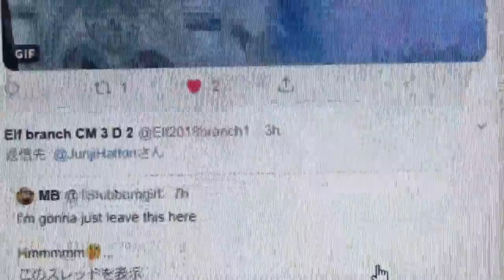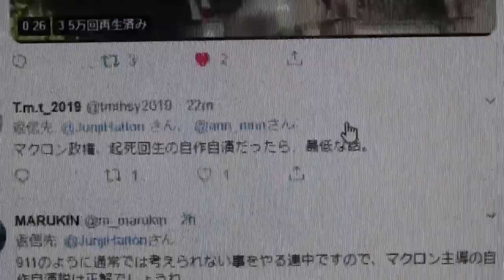超古代文明621 自作自演説の大聖堂火災!?原因放火・革命事件か!マクロン修復資金かせぎ説! 安倍氏が最高額! 自社公民崩壊か第三次世界大戦勃発テロリストか(竹取翁博物館）2019.4.28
超古代文明621 自作自演説の大聖堂火災!?原因放火・革命事件か!マクロン修復資金かせぎ説! 安倍氏が最高額! 自社公民崩壊か第三次世界大戦勃発テロリストか(竹取翁博物館・国際かぐや姫学会）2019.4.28
　YouTubeの服部順二(脱戦争/脱原発)@junjiHaltonから、の映像です。マッチポンプの修復費用稼ぎか!? マクロン主導の自作自演?! の自作自演!? 次は東南海ですか?! 遂に始まった第三次世界大戦勃発か。ノートルダム大聖堂火災陰謀説、30分前に非常ベルなった!十字架を倒す映像公開され! 安倍首相が一番最初に名乗り再高額40億寄付!?原因は放火の可能性あり!革命事件・第三次世界大戦勃発・しかし、テロリストの様に見せかけか。令和に向け次は何処で何が起こるのか、5.11ウワサ(例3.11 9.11等から)何かが起こり日本及び第三次世界戦争に本格的になるのか…。
　博物館では数か月前から屏風絵の制作が始まっている。本館には竹取絵巻・豆本・襖絵6枚…、別館は絵巻襖絵14枚展示。
　2019年9月1日～7日の国際博物館京都会議に向け制作中の屏風絵3点、巻物1点などを展示する事となる。その準備で絵本『竹取物語』Ruiicoの作品作りや能楽の準備などに追われている。
当館では「竹取物語」舞台の京田辺説を展示解説。襖絵・屏風絵や物語の作者は空海の解説書・本など多数販売している。
　また、『日本は世界文明の発祥地①～⑤』も完成し飛ぶような売れ行きで、9月までに完売するかもしれない事態。販売特価①～⑤2.6万(送料+税込)は、そのシリーズ⑤720頁は「空海の真意」と「万葉集は明日香でなく山代筒木」が舞台など記し、甘南備山(ピラミッド)万葉集に詠われた場所!?
　※現在、世界で超有名国際絵本画家に竹取物語の屏風絵などが完成まじか! 高野山へ導かれ・竹取翁博物館に来館された!!
現在館発行のYouTubeを見られ、本の注文が殺到。限定版で、売切れ二版増刷したので、今すぐならば下記の郵便振込でお送り下されば間に合います。すでに数百名の申込みあり残部僅か。
詳細は、 他シリーズ①～⑤や竹取物語現代考、京田辺の史跡探訪、日ユ邪馬台国、マスコミ一代記の全て4万円分を買い求められているので、下記本の残部も無くなりつつある。最近は、これら全部の本①～⑤をメール、郵便振込、博物館の窓口で求められる方が多くなり、残数も売切れ寸前状態。
■1冊目、竹取物語から古代歴史を探る
・『日本は世界文明の発祥地④』かぐや姫の暗号、空海が作者 A5版約610ページ、特価8000円(送料+税込)。2冊セット限定販売の予約数百冊で締切り。
　これには、高野山真言宗 宗務総長 添田隆昭(蓮華定院)、天河大辨財天社 宮司 柿坂神酒之祐、丹生都比賣神社 宮司 丹生晃市、高野山宿坊を守る添田清美さん(蓮華定院)、別格18番 高野山真言宗海岸寺 副住職、京田辺市 品川和尚、24菊花紋 勝 信貴氏 (ダビデ子孫)徳之島伊仙町、吉田金彦名誉教授の発表(姫路独協大・語源学)らの《一門一答》を網羅。また、月のかぐや姫UFO/ET、甘南備山の月神信仰など、空海と関係した空海伝説の全てについて30年間かけて解明した永久保存版。
■2冊目、竹取物語から古代歴史を探る
・『日本は世界文明の発祥地⑤』竹取物語の作者、空海の真意 A5版約720ページ、特価限定販売④⑤のセット販売のみ1.5万円(送料+税込)。予約数百冊で締切ります。
　《シリーズ⑤の内容》空海は皇室関係の出自、国費の官僧で遣唐使に行く。高野山真言宗 宝亀院 住職《一門一答》。竹取物語の舞台は、山本驛(翁の家は山本近く…)、月読神社(物語の竹と祭神の月夜見命)、甘南備山(ムー大陸時代に沈まなかった山)、石船神社(物部氏・ノアの箱舟伝承)、飯岡のトヅカ古墳(不老不死の青銅鏡)、壽宝寺・大御堂普賢寺の真言宗寺院と空海、かぐや姫はイエスとオーバーラップなど、空海作を解明。山代は、世界の中で唯一、ムー大陸時代に沈まなかった地域、此処から生まれた人類が、世界人類の5色人へと繋がっている。『古事記』より古い『竹内文書』『先代旧事本紀』に示す物部氏による日本最古の文明が空海の子孫によった事が明らかとなる。そして、空海は皇室の関係者と判明し空海と桓武帝など。
　壽宝寺には空海の五大明王、千手千眼観音立像、普賢寺には継体天皇の「筒城宮大御堂観音寺には日本最古の十一面観音立像(国宝)お水取りの実忠和尚(ペルシャ人)が五重塔を建立。ノアの箱舟の石船神社に饒速日が降臨して物部氏が誕生した場所。ペルシャのキュロス王の牛頭天皇(朱智神社)あり。京田辺市は、日本の曙、世界文明の発祥地だと判明。京田辺の甘南備山は日本初のピラミッド山。神功天皇や息長氏も筒木の山代に…。
■以下は、サミット冊子で作成し販売中!の本など…
　竹取物語から古代歴史を探る「日本は世界文明の発祥地」同シリーズ ※目から鱗説に反論者無し!内外の研究者蒼白で無言!!
・『日本は世界文明の発祥地①』竹内文書と民俗探訪から ※完売で2版増刷。
・『日本は世界文明の発祥地②』日本のルーツ“ムー大陸と里帰り”　※完売で2版増刷。
・『日本は世界文明の発祥地③』古代宇宙文明と富士王朝 　※完売で2版増刷して、①～③セット格安販売1.1万(送料+税込)。
・『日本は世界文明の発祥地④と⑤』2版増刷して、セット格安販売2.4万を1.5万(送料+税込)で特別限定販売中!
　上記シリーズ①～⑤の格安限定販売は2.6万(送料+税込)です。
この他に、
・『竹取物語から古代日本の歴史を探る-物部ユダヤ聖書・邪馬台国(徳之島)』定価2000円+税→特価2000円(送料+税込) 　※物部ユダヤ、邪馬台国を現地調査し解明!!　残部30冊で完売に。
・『竹取物語 現代考-原文・注釈・現代語訳・解説付き-』(物語や空海作者説など)定価6000円+税→特価6000円(送料+税込) ※20数年研究の成果を結集!門脇・森・吉田名誉教授も絶賛!!　残部40冊で完売に。
・『京田辺の史跡探訪-歴史散歩コース-』(地図入り)　定価4000円+税→特価4000円(送料+税込) ※此処まで書いた地方史は無い(仏教大社会学部教授) 残部60冊で完売に。
・『マスコミ一代記』定価2000円+税→特価2000円(送料+税込) ※毎日・産経新聞から「良い内容の本」なので宣伝させて欲しいと言われた話題作!!　※残部50冊で完売に。
・『稲作民族の源流』定価5000円+税→特価5000円(送料+税込)(送料+税込)　※文献学の権威 門脇名誉教授が脱帽だ!と驚嘆した本!!　※完売。
・『竹取物語』かぐや姫サミット　定価2000円+税→特価2000円(送料+税込)　※売切れ。 (以上2019.4.6現在の残部です)
もあります。本の到着は10日以上見ておいて下さい。
　ご利用の方は、下記郵便局の「郵便振込」「現金書留」(事前に本の残部聞き)」「銀行振込(送り先・名前・電話・本の題名価格)をメールかFAX必要」でお送りください。

　『郵便振込・銀行』講座番号　００９２０-７-４０３８９　加入社名　小泉芳孝
 　通信欄　上記本の内容を必ず記入(振込料はご負担ください)
　　本の題名　特価の価格
　　名前　郵便番号　住所　電話番号　ＦＡＸ番号 Ｅーｍａｉｌ

【参考】神奈川県。蘇我一族の居た場所、推古天皇朝廷跡「超古代文明225A」 ～「〃　280A」 「隠された古代飛鳥(神奈川)の歴史を探る」の場所に出向きYouTube収録。
〇「日本の夜明け」と題し究明
1. 『竹取物語』は世界最古の物語であり小説
2. 『竹取物語』かぐや姫の舞台は「京田辺」
3. 『竹取物語』作者は空海。姫誕生はイエスの復活
4.『記紀』は偽文書『竹内文書』が世界最古の歴史書
　以下省略。
JAL123 3.11 熊本・北海道地震は自衛隊「別班(小平学校)」関与か?　東南海は「地球探査船」か
自衛隊 陸上自衛隊 海上自衛隊 東日本大震災 自衛隊 ヒストリーチャンネル
【内容項目】 バベルの塔　プラズマ核戦争　ナーカル書　エジプトのファラオ ノア洪水 キリスト誕生 聖書 イエスの復活　作者空海　眞魚　皇室　嵯峨　淳和　阿古屋御前　玉依 讃岐垂根王　役小角 山岳修験道　虚空蔵求聞持法　阿刀氏 佐伯氏 奈良　大峰　大安寺　海外　僧侶　中国 RAPT ゾロアスター　ヘブライ語　遣唐使　古神道　三教指帰　物部　弓月君　3.11 JAL123便 地震津波 広島原発　メルトダウン　キリスト　新約　旧約　ヒンズー教　佛教　神道　拝火教　ゾロアスター　密教　長安　遣唐使　派遣　弓月君　大秦寺　景浄　復活　ガンジー　ブッダ　ラーマーヤナ　縄文　石器　徐福　秦始皇帝　ペトログラフ　 ナスカ地上絵,UFO,卑弥呼,遺伝子,マヤ文明,インカ帝国,奴隷,DNA,大西洋(Bermuda)バミューダ　ゾロアスター,古事記　出雲大社　GOD,古代ギリシア人,爬虫類　シュメール文明,土偶,地球,出雲、諏訪、大蛇,鳥頭人間,,支配者,ダビンチ,エイリアン,スノーデン、ギリシア　UFO　環太平洋　北朝鮮　伊勢　楊貴妃　ロシア　惑星　イースター　モヘンジョダロ イスラム Islam 神々　聖徳太子　謎　縄文　アマテラス,フリーメーソン ヨーロッパ,宇宙人 与那国島,レプティリアン巨石,アポロ,マレーシア,ナチス・ドイツ,釈迦,地図,エンリル,エホバ,イースター島　モアイ,縄文土器 クーデター　自衛隊は動く 日本銀行、財務、政府、メディア等占拠、日本の夜明け F-35ステルス機墜落 3.11 地震多発、マスゴミ、フリーメイソン ノートルダム大聖堂 ローマ法王 ローマ ノートルダム大聖堂の火災 最終警告 戦争か革命テロリスト ベンジャミン・フルフォード 令和元年 Kobo Daishi-Master Kukai of Toji Temple from emperor. Kukai。